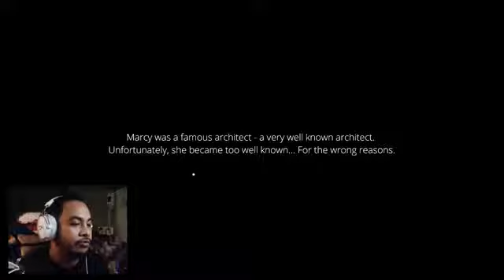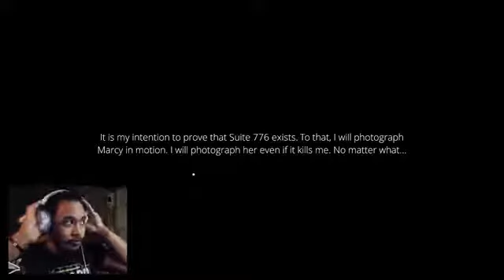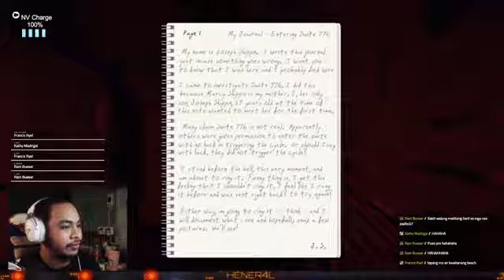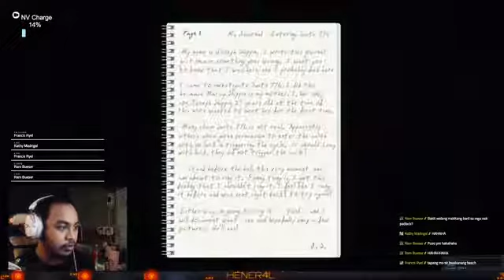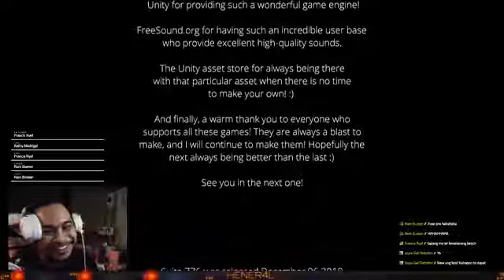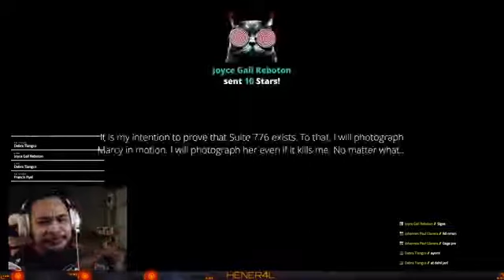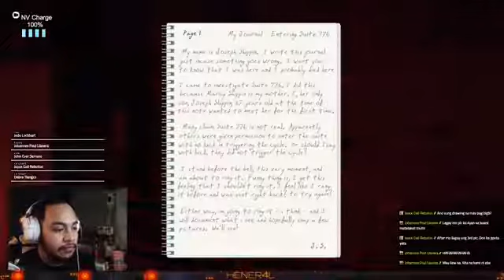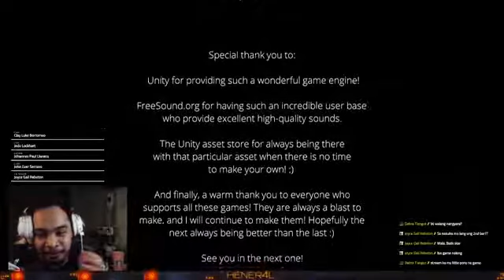NAKALIMUTAN KO PINDUTIN RECORD!!! | SUITE776 | ONESHOT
Sensya na sa quality hindi ko narecord ung laro habang nagstream ako kaya nirekta download ko lang hindi tuloy siya hd :(

Follow me on!!!